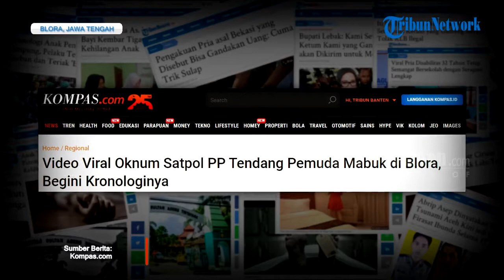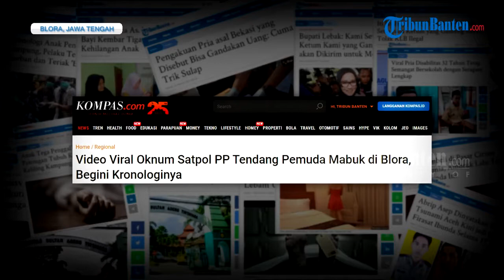Viral Video Oknum Satpol PP Tendang Pemuda Mabuk di Blora, Berujung Dibebastugaskan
Video singkat tersebut diunggah akun twitter @irwan2yah, Kamis (2/9/2021).

Peristiwa itu diawali dari sejumlah anak muda yang diduga berstatus sebagai pelajar bersama-sama sedang jongkok di depan pos penjagaan.

Kemudian, muncul pria berseragam Satpol PP mengenakan rompi hijau berjalan ke arah mereka dan langsung menendang wajah seorang pemuda dengan kaki kanan.

Mengutip Kompas.com, insiden tersebut terjadi di Kabupaten Blora.

Kepala Satpol PP Kabupaten Blora, Djoko Sulistiyono, mengatakan peristiwa tersebut terjadi pada Jumat (20/8/2021).

Menurutnya, kronologi bermula saat anggotanya mendapatkan informasi dari masyarakat terkait adanya pesta miras di kos-kosan di Kelurahan Karangboyo, Kecamatan Cepu, Kabupaten Blora.